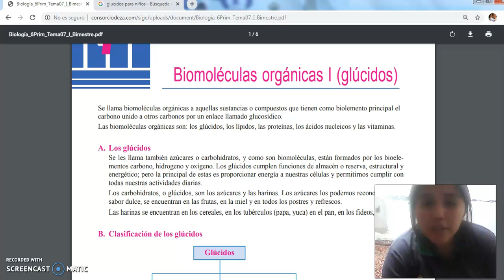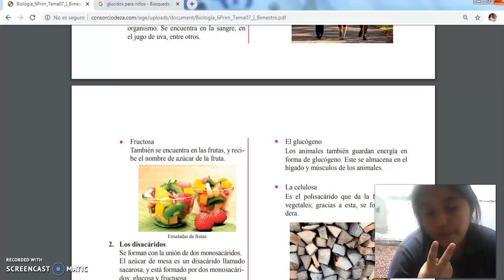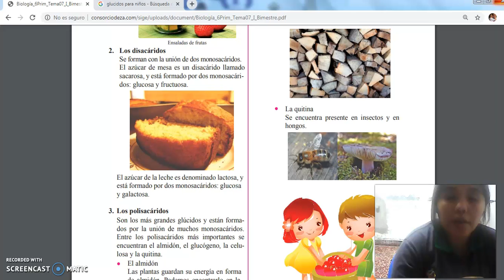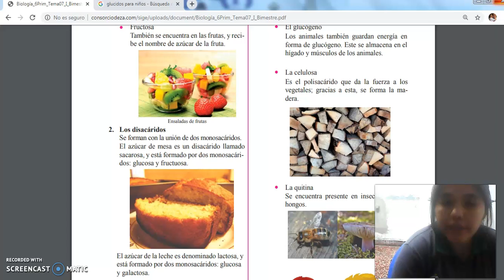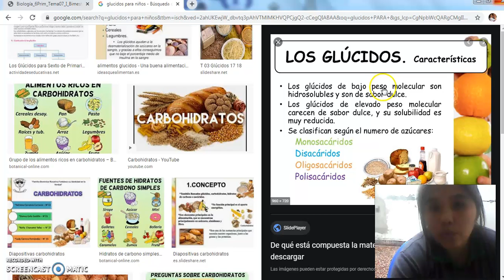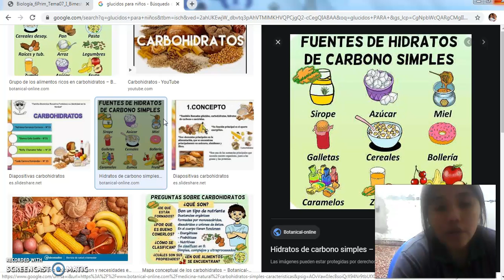CEPRE I /BIOLOGÍA S07 BIOMOLÉCULAS ORGÁNICAS: GLÚCIDOS